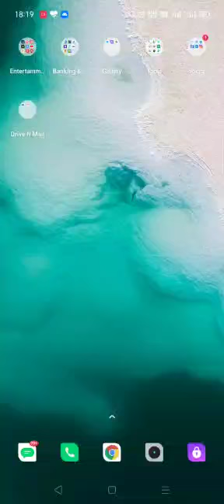Madhav Londhe (IIT Kanpur PhD) Searching Society's Address on Google Earth